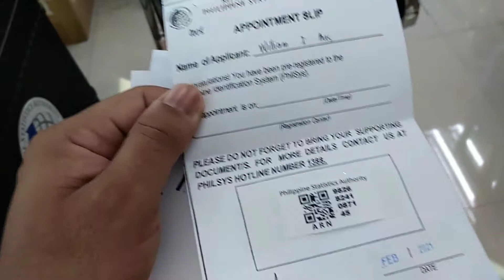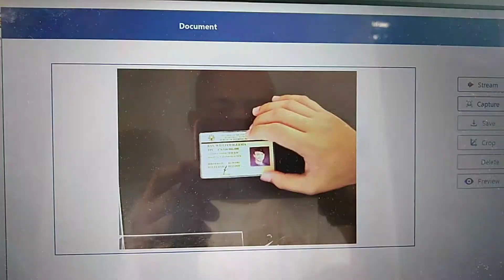National ID gaano ba kabilis ang proseso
Sa wakas naka pag biometrics nako para sa  National ID sobrang bilis ng proseso